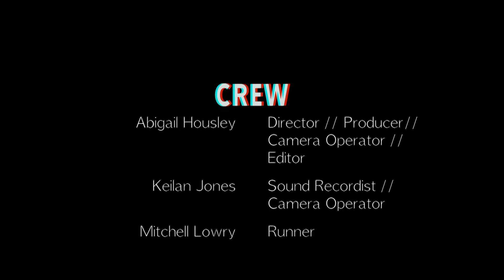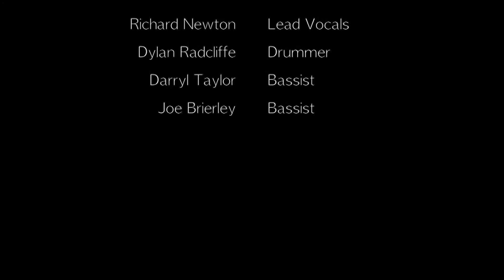My Working Life - CAVANA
Video Production Module Documentary, first year at The University of Salford.